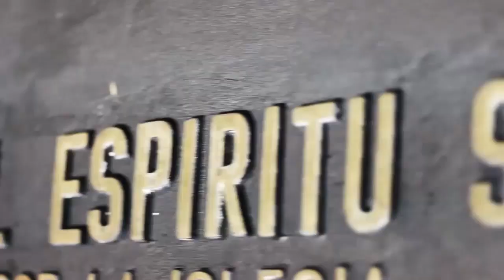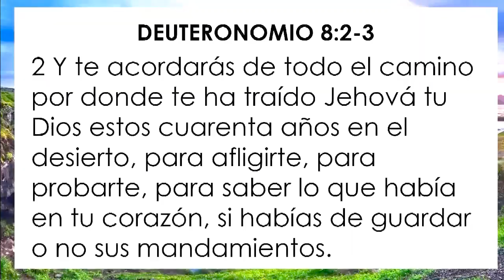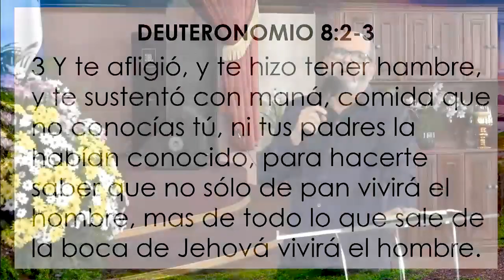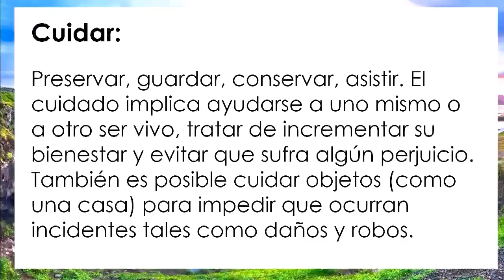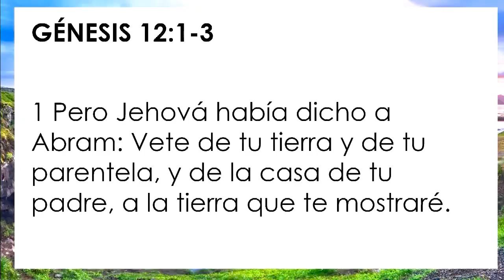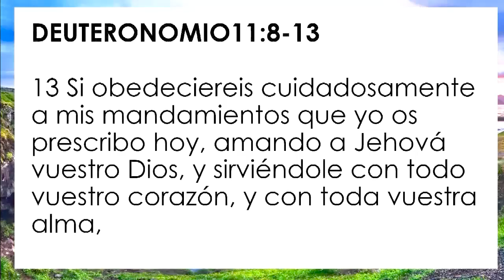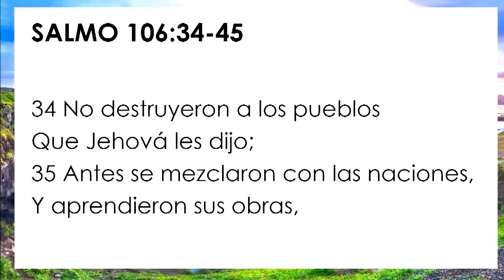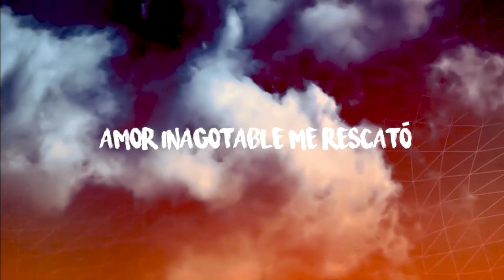Culto de escuela dominical - Domingo 27 de setiembre 2020 - Catedral del Espíritu Santo - Esparza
Compartamos en familia este culto de escuela dominical,  para adorar y alabar al Señor, así como para reflexionar en su palabra.  Este domingo gozaremos de bellas alabanzas, el segmento especial para niños, y como parte principal, la predicación a cargo  del hermano Alexander Cruz, con el tema "Cuidando la tierra deseable que fluye leche y miel"
Esperamos que este culto sea de gran bendición para toda la familia, desde los más pequeños hasta los más grandes.